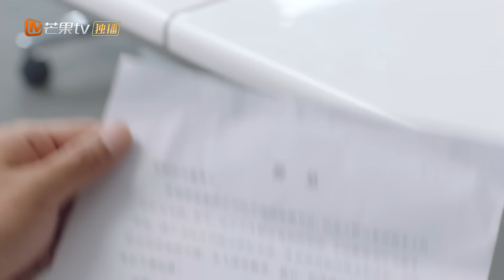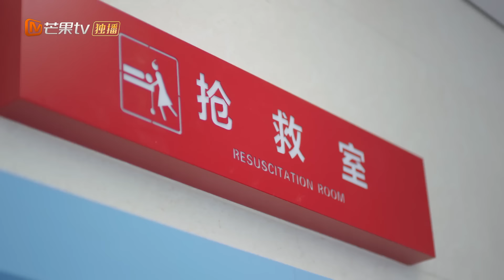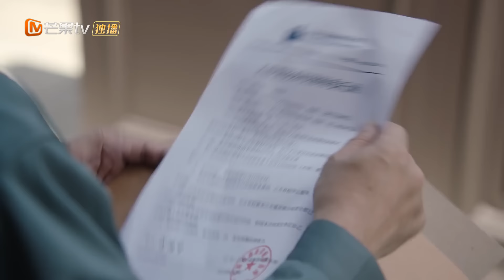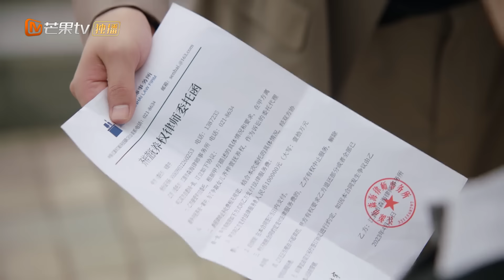【INDO SUB】EP25: Mohon Jadilah Keluargaku | Please Be My Family | Mango TV Indonesia